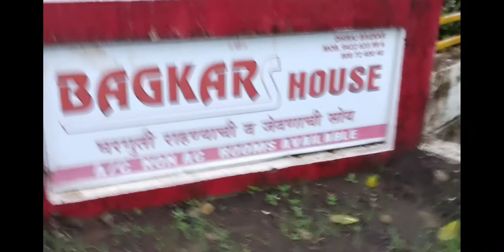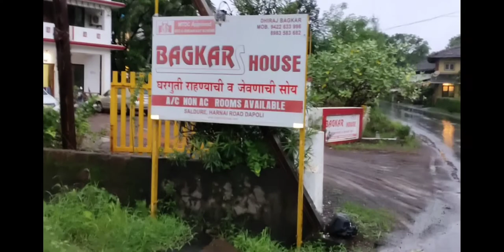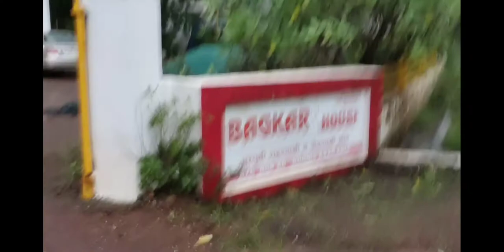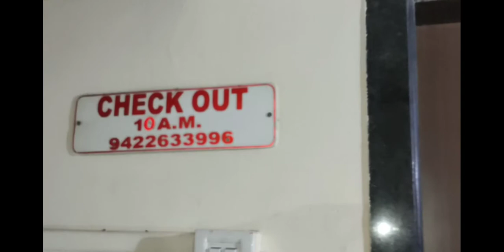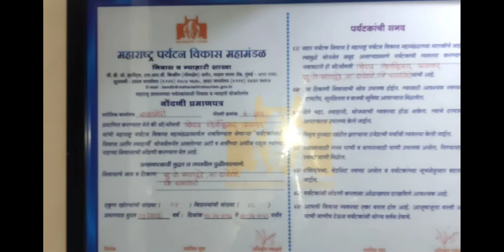A trip yo Saldure, Bagkar Guest House.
On a trip to Saldure near dapoli ratnagiri ,kokan Maharashtra.